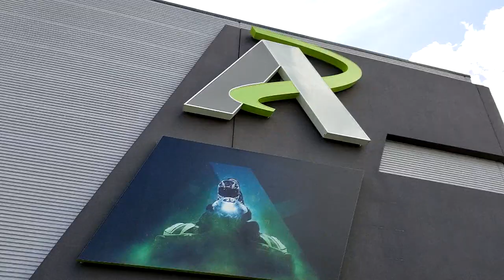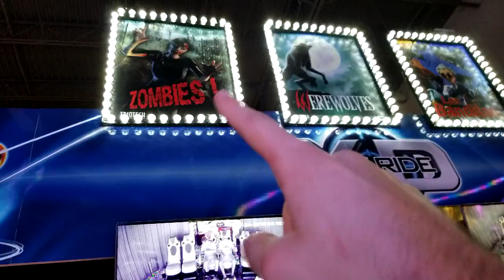Day Two!! || Andretti Karting/Gaming & Giordano's!! || Back to Orlando (ft. Brian & Ryan)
(Reposted this due to video quality issues)
Day Two of this crazy trip, this place was a warehouse full of fun and VR games along with an indoor Karting track!! Andretti was incredible and the people there as well!

Friends:
Ryan: @the_frenchiest_fry5
Brian: @steinbergjr.brian

Special Shoutout:
Quinn: @lhbthug
and Mark! Thanks for hanging with us!